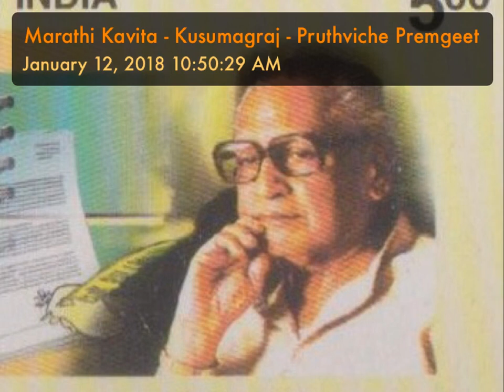Marathi Kavita - Kusumagraj - Pruthviche Premgeet